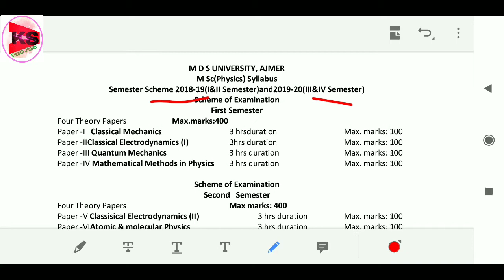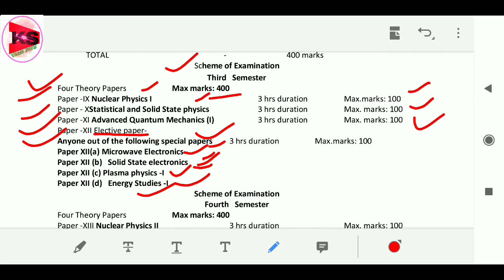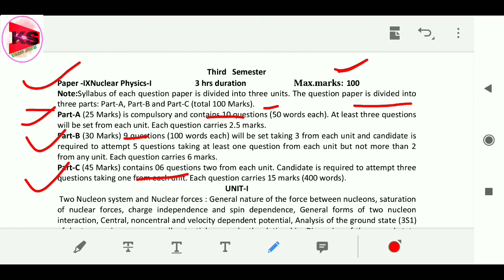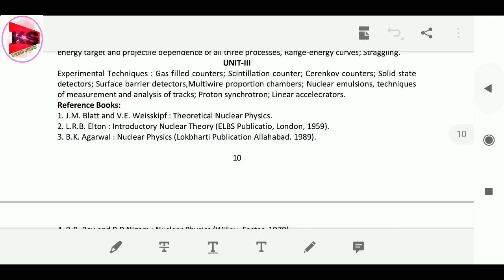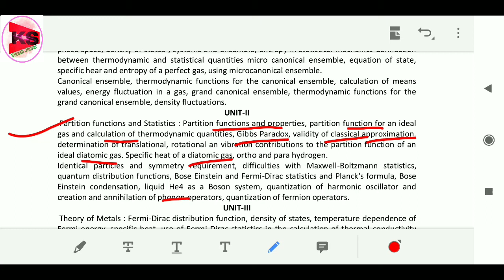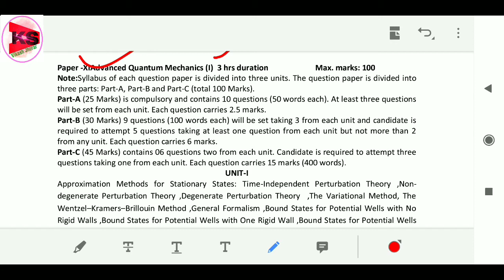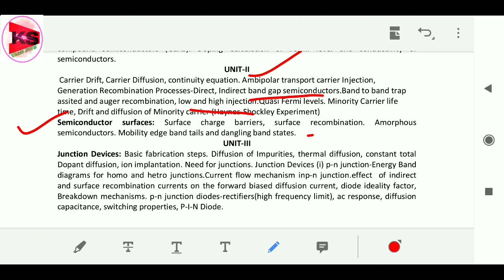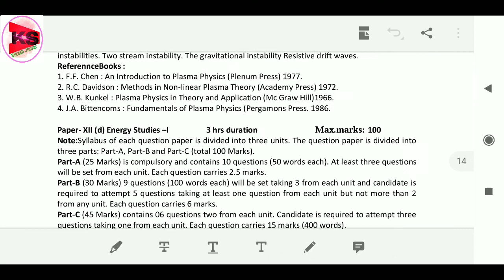Mdu University ajmer M.sc 3rd Semester Syllabus 2020-2021/m.sc 3rd semester physics mdu ajmer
In this video we study about the syllabus of msc 3rd semester university of mdu ajmer .